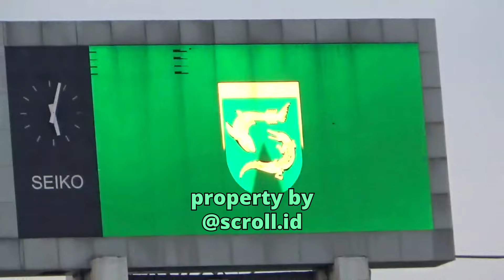BONEK + VIKING Bobotoh Saudara, Satu TRIBUN Dukung LAGA PERSEBAYA vs PERSIB @Stadion GBT